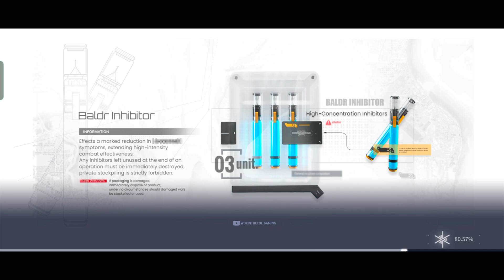Boss Fight Snowbreak: Containment Zone Gameplay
Boss Fight Snowbreak: Containment Zone Gameplay walkthrough 12

Set in the near future, Snowbreak: Containment Zone is a 3D science-fiction RPG-shooter. Powered by the Unreal 4 engine, Snowbreak offers a next-generation gaming experience cross-platform, with your progress shared across all of your devices.

The arrival of the Titans, the ""First Descent"" of 2057, took a vibrant city and left in its place the devastated wasteland of Containment Zone Aleph. Mankind's response came quickly, a select few enkindled with the spirits of the Gods, ""Manifestations", were found and brought together as the Heimdall Force, a paramilitary raised to fight the Titans. And you are Adjutant to the force. Heavily armed, you enter the Containment Zone again and again, seeking the means to bring this bitter winter to its end...

► Online/Offline: Online

© Copyright by Wokinthecol Gaming Channel ► Do not Reup